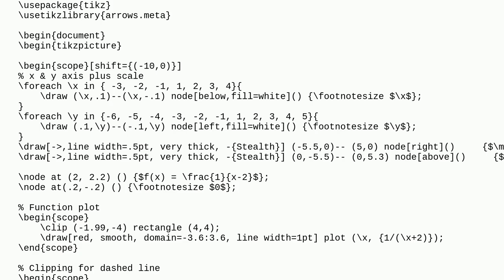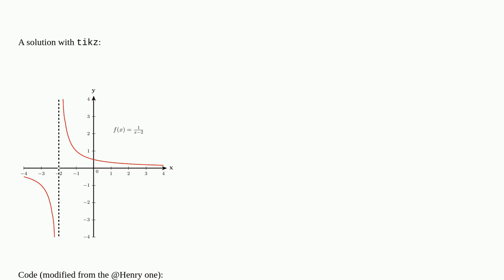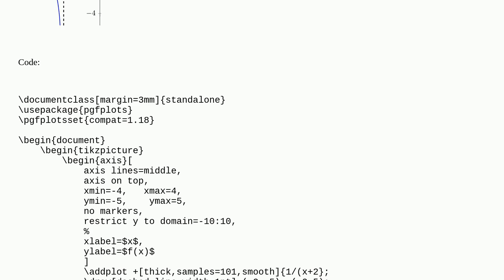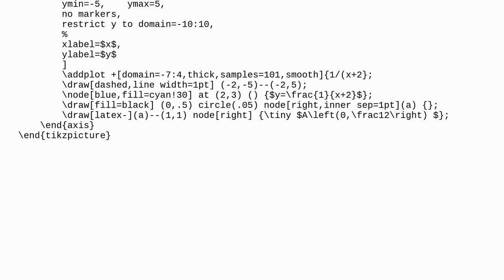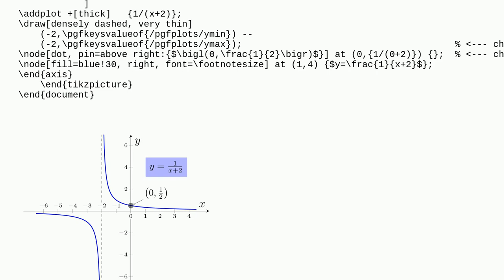Tex: A proper plot of this function with TikZ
A proper plot of this function with TikZ

A special thanks goes out to the awesome community

  diagrams tikz-pgf tikz-styles plot